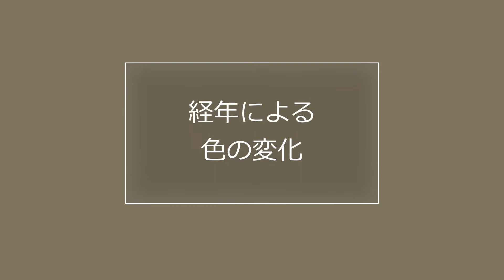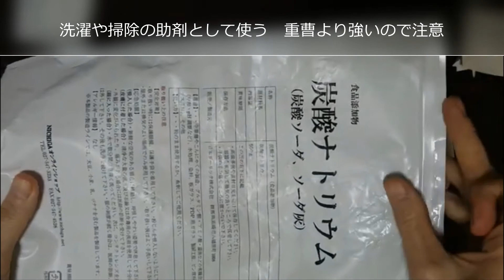緑綿の色の変化 The color of Green Cotton and the change(実験結果に字幕ミス有 ↓There is a mistake in the subtitle.see↓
字幕にミスがありました！！詳細は以下ブログ記事をご確認お願い致します(See below)。
(English subtitles are being created. Please wait for a while..)
この動画についてのまとめ記事はこちら

実験についての考察ような記事はこちら
「緑綿」は通称のようなモノで、実際の色は、ご覧の通り黄緑、クリーム色、カーキ、グレーと様々。
目次
0:38　緑綿の様々な色　Various colors of green cotton
3:43　ヒト側の見え方の違い　Differences in visibility of human causes
4:20　経年による変化　Changes over time
5:22　pHによる変化　Changes with pH
9:50　実験結果　experimental results
　(字幕ミスあり　「2020年産明所乾燥」と「2019年産暗所保管」は上下逆です
　There is a mistake in the subtitle: "2020 light drying" and "2019 dark storage" are upside down.)

栽培や作品の記録は以下のブログをどうぞ！

緑綿カテゴリーはこちら。緑綿について、日本では一番詳しいハズ…

明らかに間違った方法・内容などがありましたら、コメント欄から他の視聴者にも情報を共有していただければ幸いです。他のもっとよい方法・改善案なども、ご存知でしたらぜひシェアしましょう^^

綿紡ぎキットなどを以下サイトで販売中です。
ご注文の際はよく説明文をお読みくださいね。

リンクをつけてご紹介している品は自分で購入・使用したものばかりです。リンクを通じて購入してくださると、プラットフォームからわたいとやに紹介料が入ります。わずかではありますが、チリツモです^^　ご理解・ご支援いただけますと幸いです。